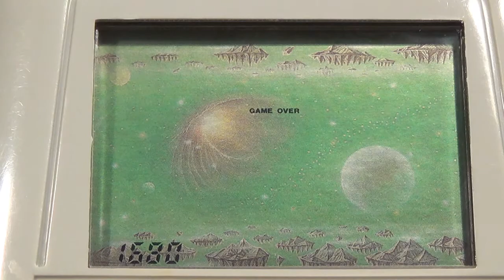【液晶ゲーム】コナミ 1 ネメシス グラディウス がんばれゴエモン えびす丸危機一髪 ローンレンジャー lsi konami game NEMESIS GRADIUS Lone Ranger ブラゼ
コナミのＬＣＤシリーズ、１９８９年頃の発売、まずは、ネメシス、というグラディウスのシューティングゲーム、４ステージあり、ボスの数もどんどん増えていき、中々凝っているけど、撮影しながらでは難しく、一面目もクリア出来ず。普通のグラディウスの方が簡単かな。あとゲームオーバーの文字が小さすぎるのもポイント。二つ目は、ゴエモン、これはニンジャタートルズと同じ内容だな。一応、一定期間、上で敵をやっつけていると、下画面へ移動出来るようになる作り。最後は、名作、ローンレンジャー、銃を向けてくるまで、敵かどうか分からないので、緊張感が漂うゲーム。銃を出されたら、すぐに撃たないといけねいけど、挨拶だけして消えていく人もいるので悩ましい。ステージ２では瓶が撃てるようになる。帽子の撃たれた後の数が微妙に怖いな。多いので、その２に続くぞ、、